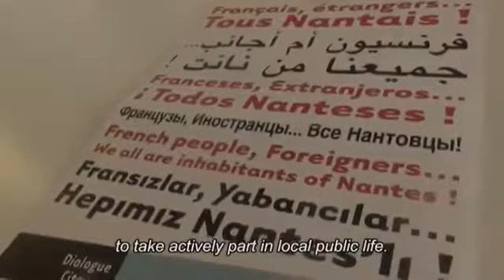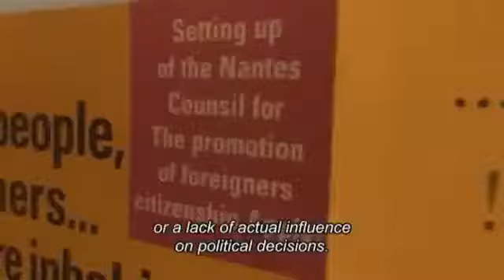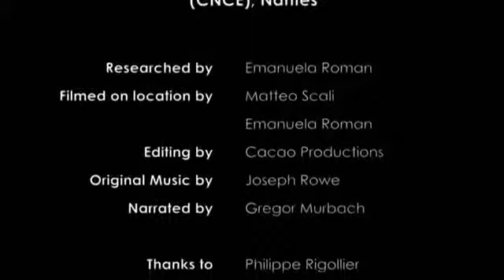Migrants' Integration: The example of Nantes (France)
In this video, CNCE members (Nantes Council for Foreigners’ Citizenship) underline the role played by the civil society and the municipality in their objective to integrate migrants in Nantes since the 2000s. They established a formal dialogue between two lines: on the one hand, people who wish to have a better response in terms of public policies; and on the other hand, public policies which should evolve in their way to provide public services.